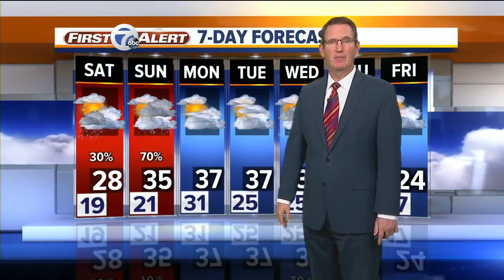Scattered snow showers tonight